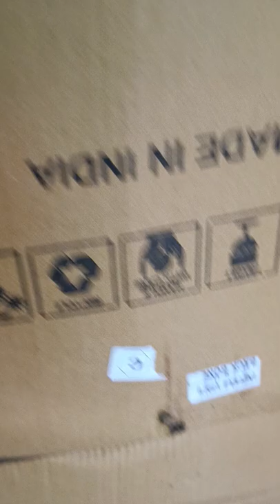one piece closet seat truck loading backbone ceramic